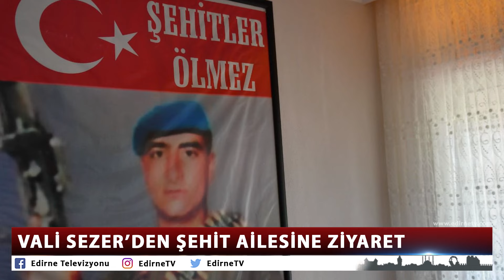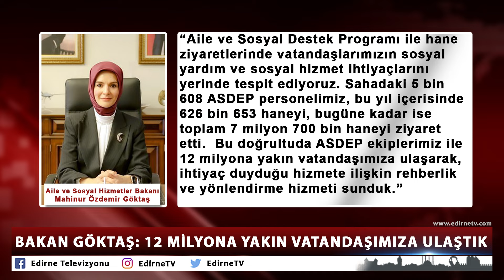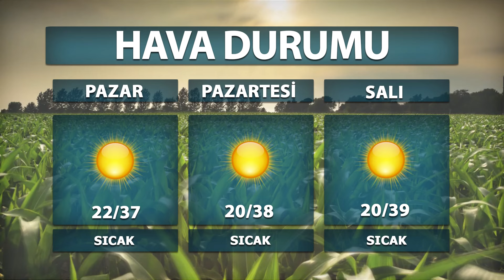10 08 2024 ETV ANA HABER BÜLTENİ